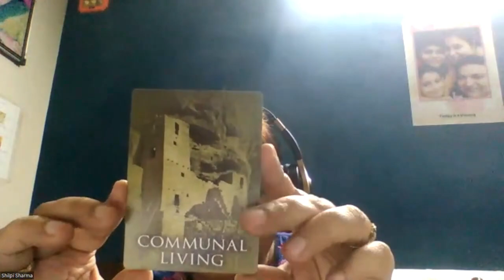Tarot Past Life & Akashic - Communal Living Card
Starting on 2nd Aug at 11am